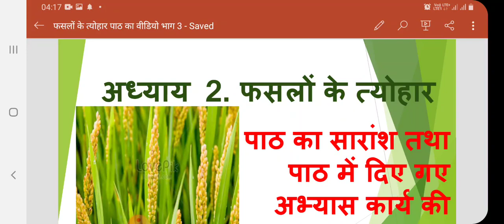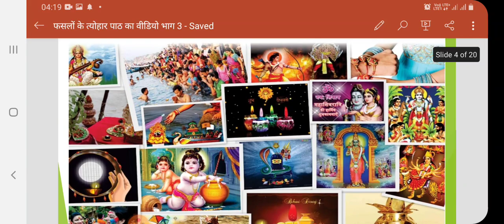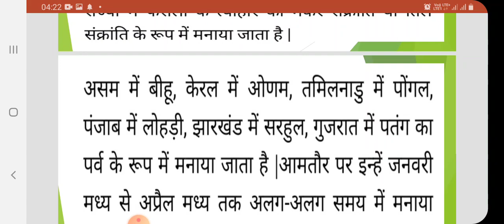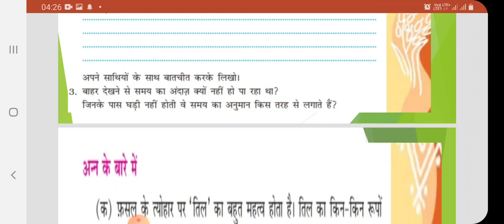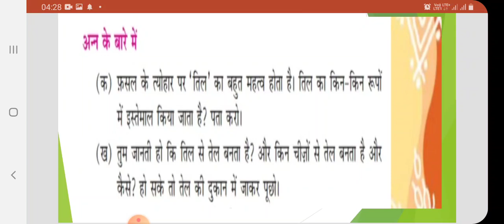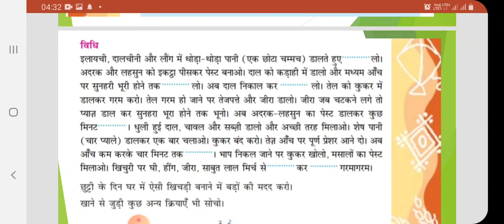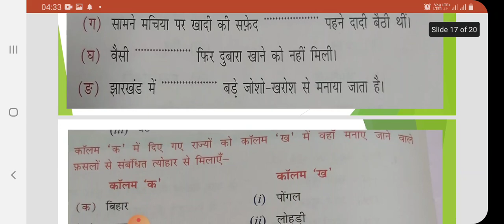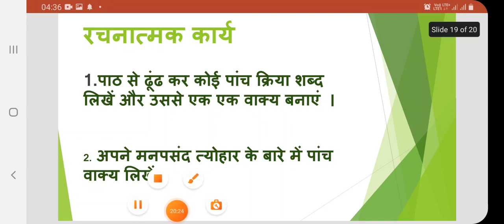फ़सलों का त्योहार